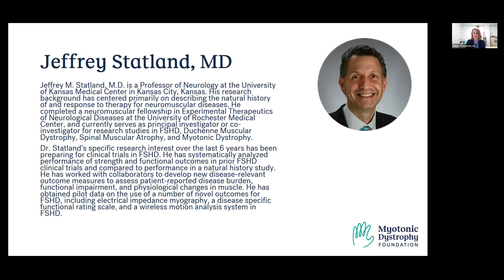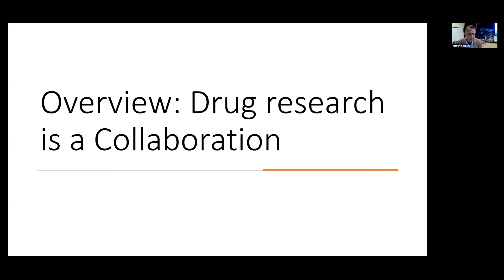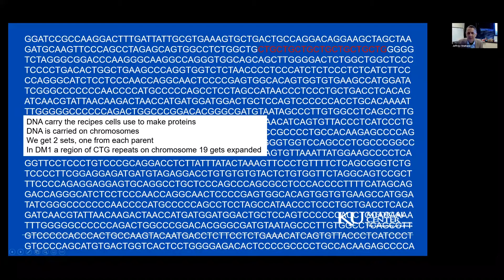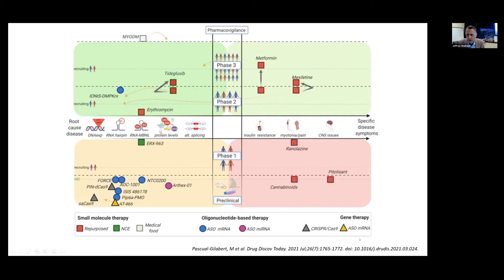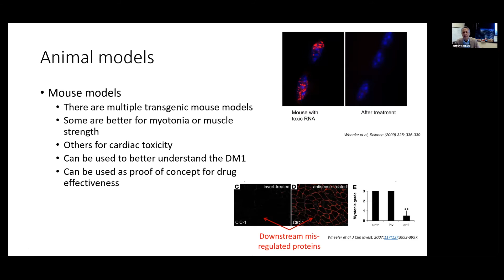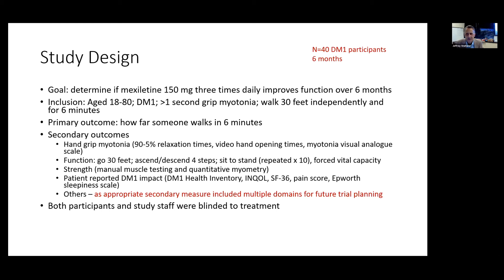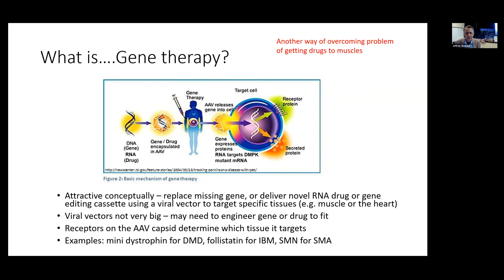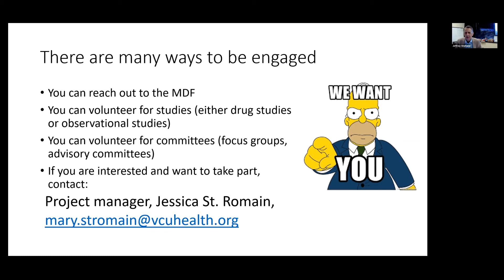State of DM1 Research & Ways to Engage - 2021 MDF Annual Conference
Myotonic dystrophy type 1 (DM1) is a complex disease caused by a rare genetic mutation which can affect
 many systems of the body, producing symptoms that
 can vary considerably in type and degree from person
 to person. Learn about the broad range of basic science,
 studies, clinical trials and other research approaches
 that are currently being explored to reduce the burden of DM1 for individuals and families.

Originally presented on September 10, 2021.